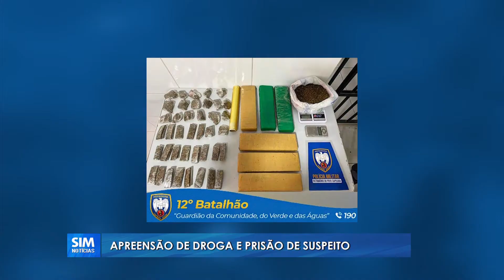SIM Notícias Linhares - COMPLETO - SEGUNDA - 27/06/2022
00:00 - [ Abertura ]
00:25 - [ Destaques ]
01:16 - [ HOMICÍDIO - Após dias sem mortes violentas, uma vítima foi assassinada com 4 tiros no B. Planalto ]
04:05 - [ APREENSÃO DE DROGAS - 6 Tabletes de Maconha e porções da droga foram encontradas no bairro Araçá ]
04:26 - [ GIRO DE NOTÍCIAS - Destaques de Linhares e Região ]
06:29 - [ PROVA DE VIDA - IPASLI convoca todos aposentados e pensionistas do instituto para recadastramento  ]
06:55 - [ SICREDI - A cooperativa inaugurou sua segunda agência no Espírito Santo, na última Sexta-Feira ]
10:50 - [ Previsão do Tempo - TERÇA - 28/06/2022 ]
11:32 - [ MACRODRENAGEM - Governador assina ordem de serviço para o Balneário de Guriri e Complexo de Saúde ]
14:56 - [ VÍTIMA FATAL - Acidente no Km 63 da BR-101 envolvendo dois veículos de passeio no último sábado ]
15:29 - [ COPA ESPÍRITO SANTO - Pinheiros empata com o Vilavelhense e Avança na competição ]
17:07 - [ ABORTO - Feto é encontrado em estação de Rede de Esgoto. Delegado da Polícia Civil fala sobre o caso ]
18:42 - [ DESTAQUES DO ESPORTE - Altemar Félix ]
21:40 - [ SEDENTARISMO - SAÚDE E BEM ESTAR - Adriane Monteiro ]
23:09 - [ Encerramento ]